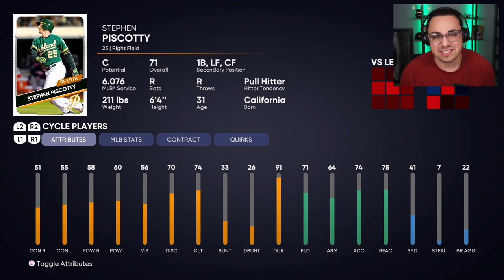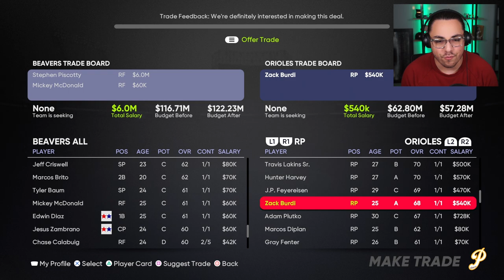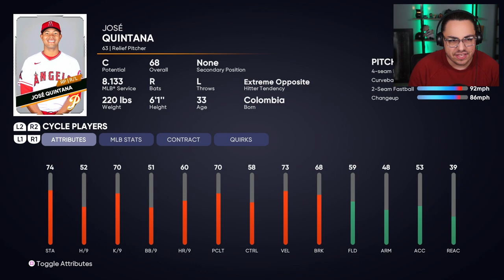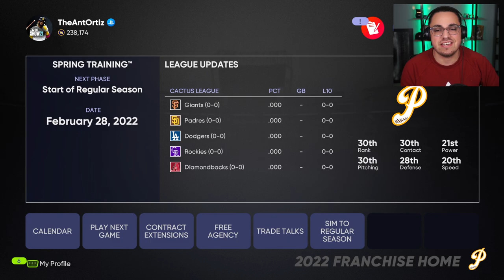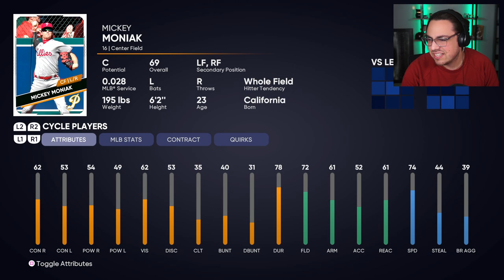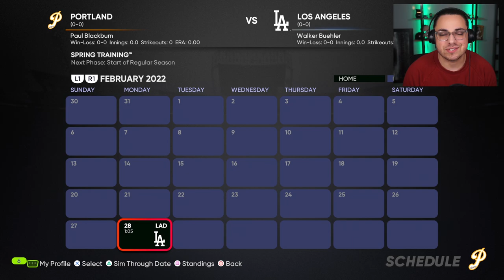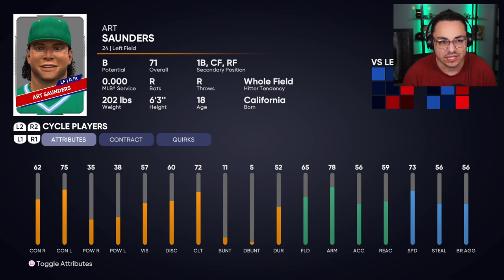#1 OVERALL PICK JOINS OUR TEAM! | Beavers Franchise MLB the Show 21